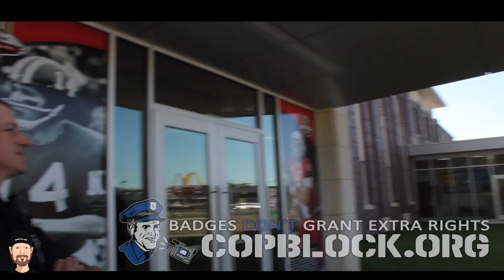Delkab PD Unable to Grasp Badges Dont Grant Extra Rights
While conducting a first amendment audit at the Delkab police station. The police questioned us as to the philosophy of the slogan "Badges Don't Grant Extra Rights"